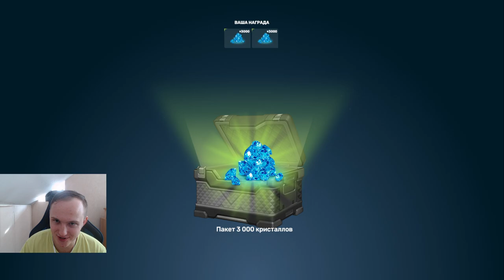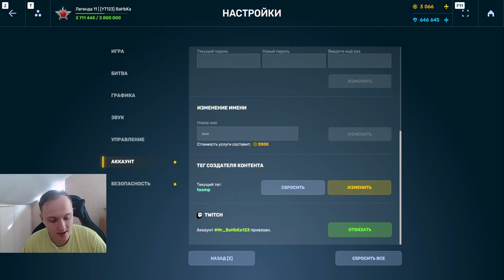САМОЕ МАСШТАБНОЕ ОТКРЫТИЕ КОНТЕЙНЕРОВ НА БЕЗ ДОНАТЕ - КАК ВЫБИТЬ ЛУЧШИЕ СВЕЧЕНИЯ В ТАНКАХ ОНЛАЙН